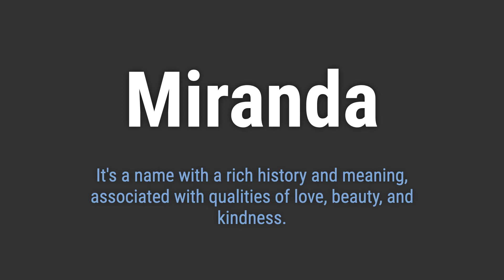How to Pronounce Name Miranda (Correctly!)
Welcome! Here you will hear how to pronounce Miranda correctly.
It's a name with a rich history and meaning, associated with qualities of love, beauty, and kindness.
To pronounce it correctly, emphasize the second syllable 'RAN' and use a soft 'uh' sound at the end. Avoid stressing the first syllable too much.

9955